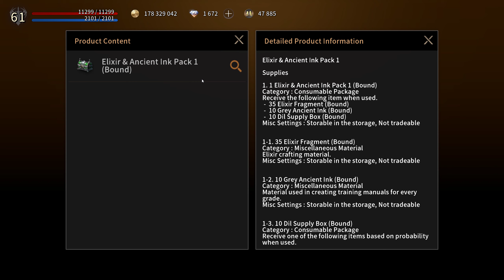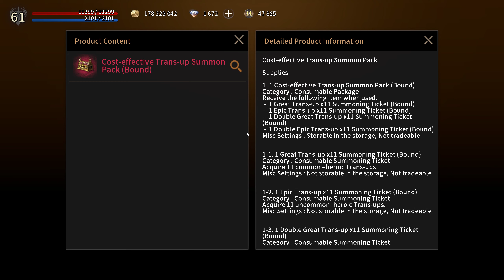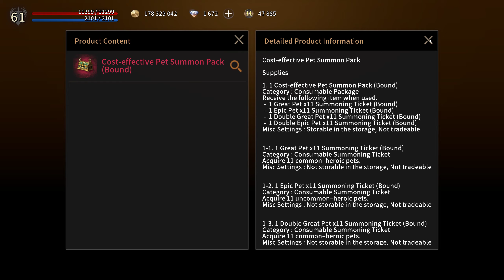Finally LEGENDARY PACK ?? | Dekaron G New Premium Items [18.07.2023 UPDATE]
Dekaron G after 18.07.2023 update opens up 2 new maps, new items, new special events and so on. This is a quick preview of new items you can buy for cash or diamonds in the premium shop.

For more information about the game follow its website, discord or youtube channel.

➖ FOLLOW PIRATESLOTH 🌴🦥🌴 CONTENT ➖

PirateSloth channel provides free guides, tips and all other kind of videos related to games.

➖ MORE ABOUT DEKARON G ➖

Dekaron G is a new version of older Dekaron game, but this one was released in 2022. It is a MMORPG with auto-combat feature, portals, dungeons, PvP and some P2E crypto features, rickets altar

➖ TAGS ➖

Gameplay, Guide, Is It Worth Playing, Let's play Dekaron G, gameplay dekaron global, autofarming autocombat mmorpg, afk mmorpg, dekaron spring event, new update, spring rewards, new pve content, jewel, socket, dkg, how to, new update

➖ MUSIC ➖

Only in-game music.

Video is available in 1440p and 1080p.